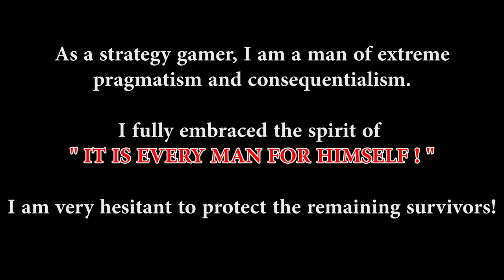Halo Combat Evolved Clip - It is every man for himself!